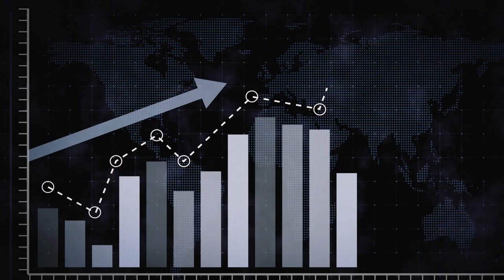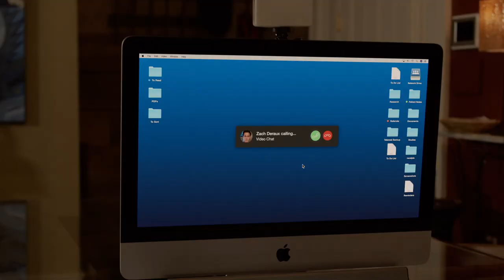The Bite | Official Trailer | Now Available on Spectrum Originals